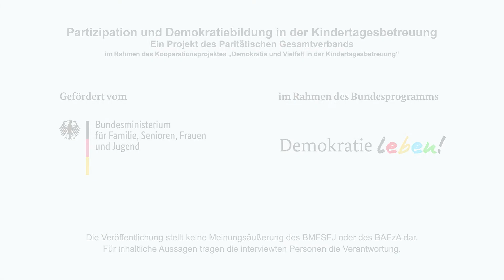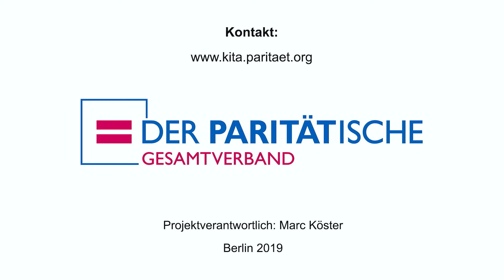Welche Bedeutung haben die Kinderrechte für KiTas (1/3)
Kinder haben Rechte, brauchen aber Erwachsene für deren Wahrnehmung oder Realisierung. Fachkräfte der Kindertagesbetreuung müssen Kinder über ihre Rechte informieren und sie bei der Verwirklichung unterstützen.

Die meisten Kinder in Deutschland besuchen vor dem Schuleintritt eine Kita oder eine Tagespflegestelle. Sie erleben zum ersten Mal eine Gemeinschaft mit Menschen außerhalb ihres vertrauten Umfelds und die Möglichkeit, im Miteinander weitere wichtige Erfahrungen zu sammeln. Im Kita-Alltag erleben sie Vielfalt und erfahren Demokratie. Videos, Dokumentationen, praktische Arbeitshilfen u.v.m. zur Partizipation und Demokratiebildung in der Kita.
Das Angebot wird gefördert vom  Bundesministerium für Familie, Senioren, Frauen und Jugend im Rahmen des Bundesprogramms  Demokratie leben!